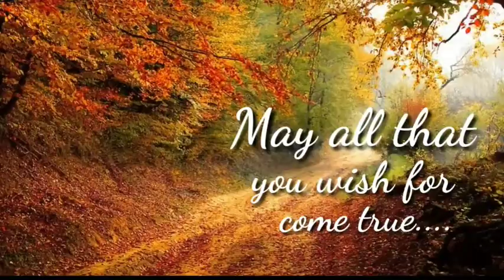Happy birthday status!! happy birthday video!! Happy birthday for love ❤ happy birthday wishes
Short video
Birthday status
Happy birthday whatsApp status
WhatsApp status
Birthday wishes for love